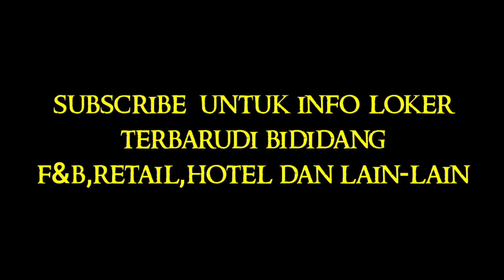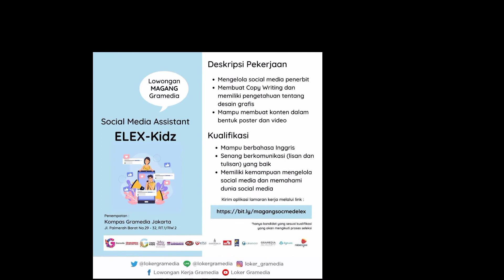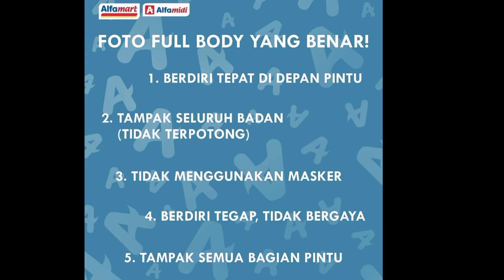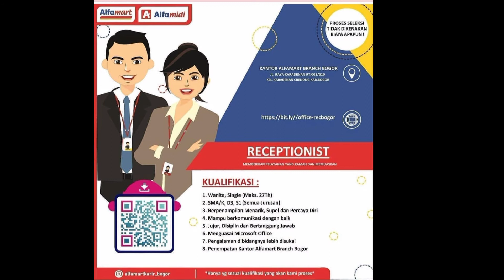lowongan kerja terbaru hari ini ||part-2#30